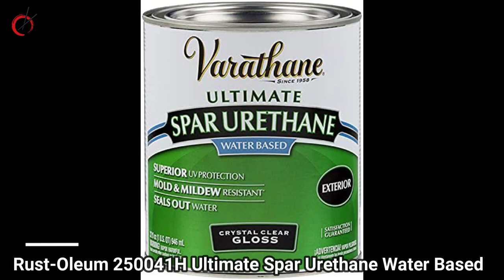Top 8 Best Polyurethane for Kitchen Cabinets [Latest]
It’s a fact that the kitchen is one of the best and most used areas in the house and in the Kitchen our eyes will first look for the kitchen cabinets, as they are considered one of the compulsory aspects of your kitchen. No doubt, it’s easy to think about building kitchen cabinets but to give it a fabulous and stunning finishing requires a lot of time and a great deal of research.

Best Polyurethane for Kitchen Cabinets is one of the most popular used wood finishes now a day. You can easily use it in high-traffic areas and for your kitchen cabinets to create an especially hard and resilient coating. But for your satisfaction that you will get the best, you must read through each product review that is provided below. After reading these reviews it will become less hard for you to choose the perfect one if you know the aspects to look into. Here you will get all the compulsory information to make an enlightened purchase decision. Below are Top 8 Best Polyurethane for Kitchen Cabinets [Latest];

1# Best Overall:
1. qt Minwax 63333 Clear Polycrylic Water-Based Protective Finish Satin

2. Minwax 40900000 Wipe-On Poly, 1 Pint, Gloss, 16 Fl Oz

3. Minwax PolyShades Wood Stain + Polyurethane Finish – Quart, Honey, Satin

4. Wooster Brush 5222-2 Silver Tip Paintbrush, 2-Inch

5. Varathane 200261H Water-Based Ultimate Polyurethane, 8 Fl Oz (Pack of 1), Satin Finish

6. ZAR ZAR-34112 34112 Ultra Fast Drying Exterior Polyurethane, Satin, QT, Clear

7. Rust-Oleum 284486 Woodcare Triple Thick Polyurethane, 32 Fl Oz (Pack of 1), Satin

8. Rust-Oleum 250041H Ultimate Spar Urethane Water Based, Quart, Gloss Finish

polyurethane kitchen countertop, clear coats for wood, what is shellac, top 8 best polyurethane for kitchen cabinets, best polyurethane for kitchen cabinets,

😀 Follow/Like Us 😀